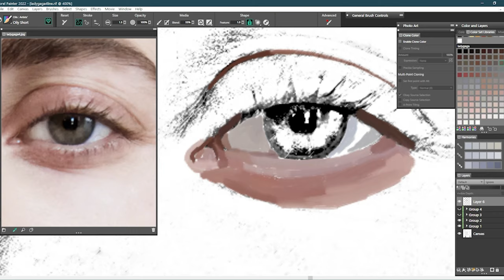Digital Painting Time-Lapse #142: Lady Gaga